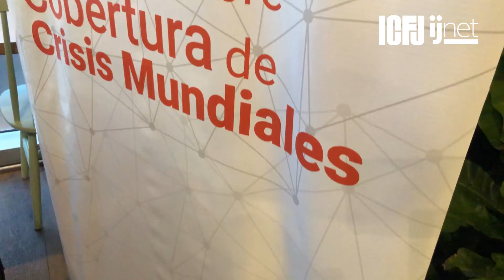Café de Periodistas en Buenos Aires, Argentina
La comunidad del Foro Pamela Howard sobre Crisis Mundiales es una iniciativa del Centro Internacional para Periodistas (ICFJ), que empezó a formarse hace poco más de dos años y por primera vez el tradicional Café de Periodistas ¡fue presencial y en Buenos Aires!
Estamos sumamente emocionadas con el equipo, porque pudimos conocer a la comunidad argentina, conocer sus trabajo y sus áreas de investigación. Este encuentro ayudó a explorar las oportunidades y recursos que tiene ICFJ para la comunidad.

 Fue el jueves 23 de junio
 De 17.00 a 20.00 (GMT-3)
 en la Sede HIT Libertador, Av del Libertador 8620, CABA, sala Workcafé.
¡El equipo del Foro invitó la merienda!

Sigue nuestras publicaciones con el ForoDeCrisisMundiales